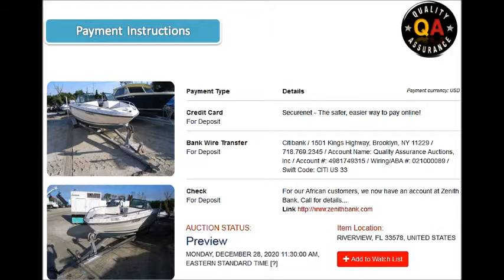QA Auctions-2004 OTHER NEW VISION SPORTSTER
QA Auctions added 2004 OTHER NEW VISION SPORTSTER

AUCTION ENDS:
1 Day 11 Hours

FRIDAY, MAY 30, 2014 12:30:00 PM, EASTERN STANDARD TIME

Vehicle Details
Inventory : 8949678
Vehicle:     2004 OTHER NEW VISION SPORTSTER  [?]
VIN:          4EZFS36234S031105
Odometer: 0 MILES - EXEMPT